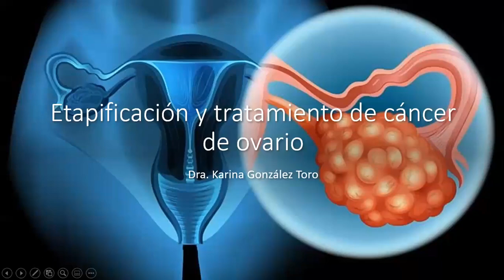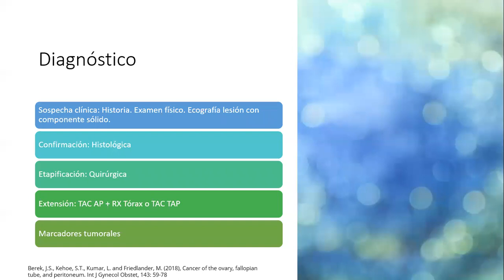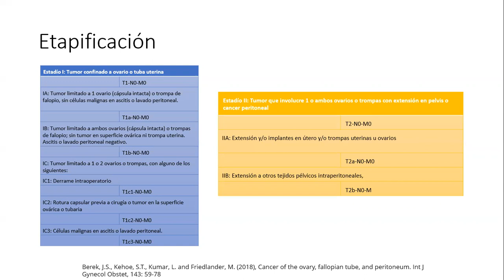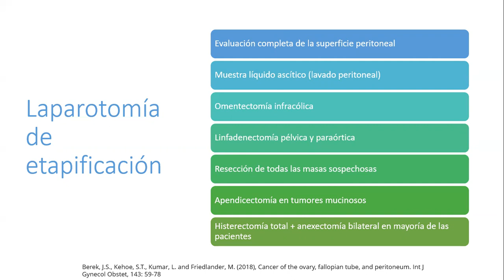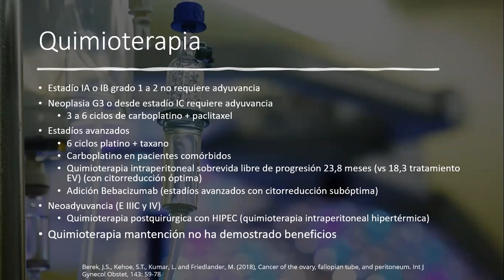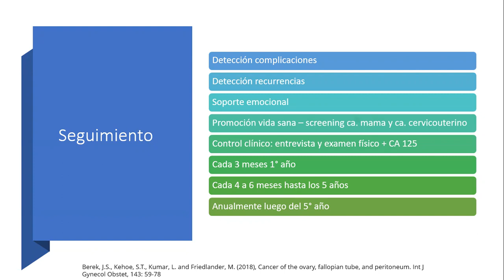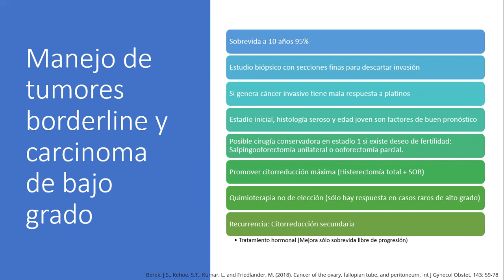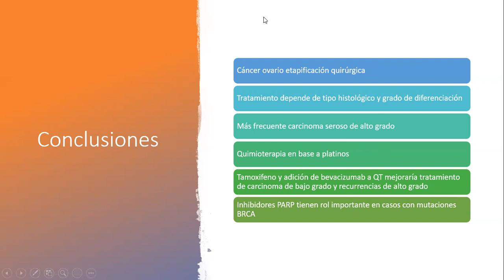ETAPIFICACIÓN Y TRATAMIENTO DEL CÁNCER DE OVARIO - DRA. KARINA GONZÁLEZ TORO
Tema: Etapificación y tratamiento del cáncer de ovario
Tipo: Seminario rotación
Presentador: Dra. Karina González Toro